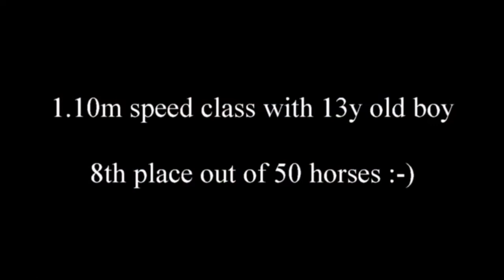FOR SALE - Harley David - *2011, gelding, Harley VDL x Indoctro